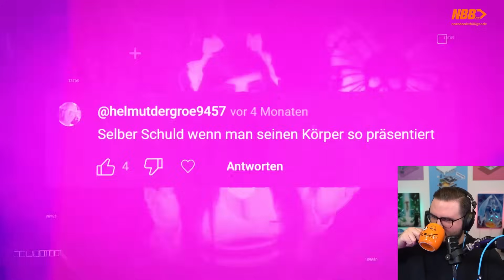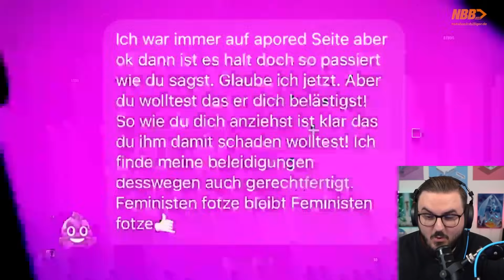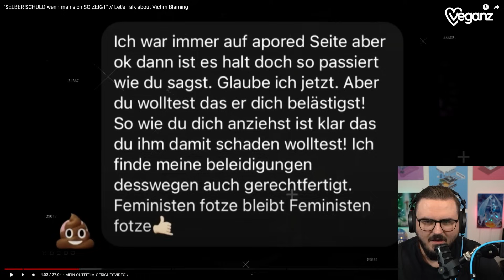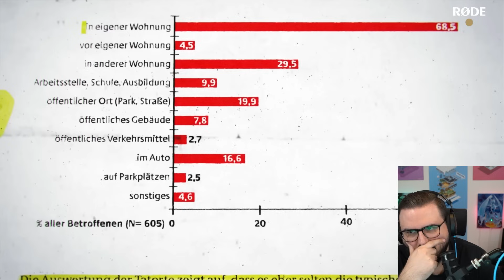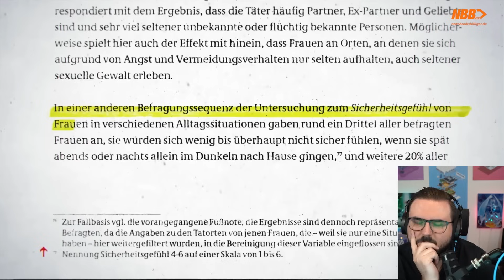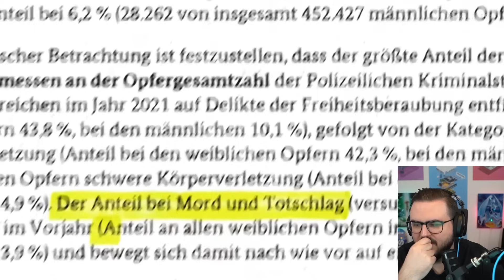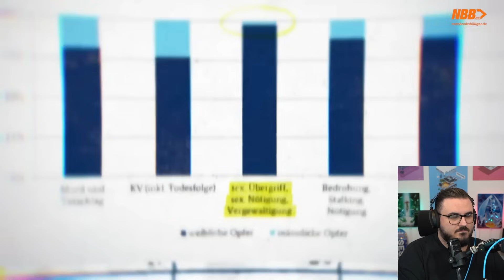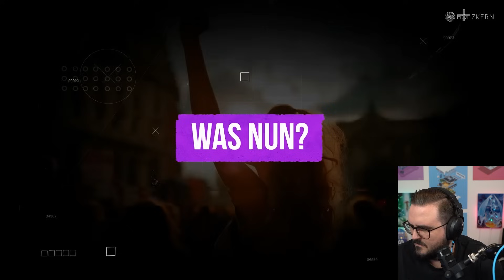Carina nimmt Männer GOTTLOS hops